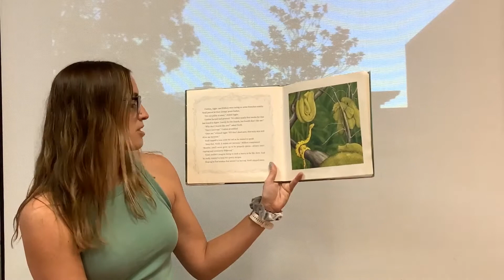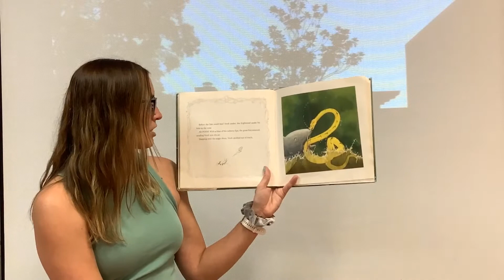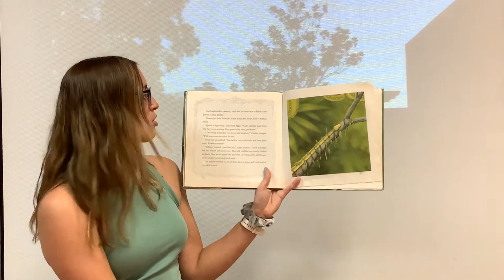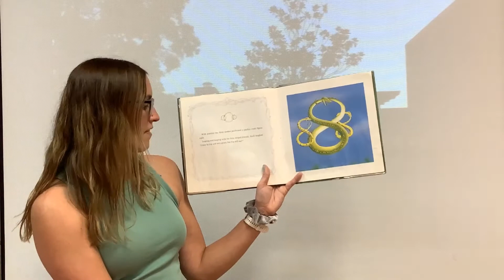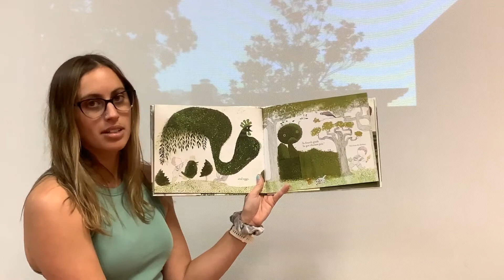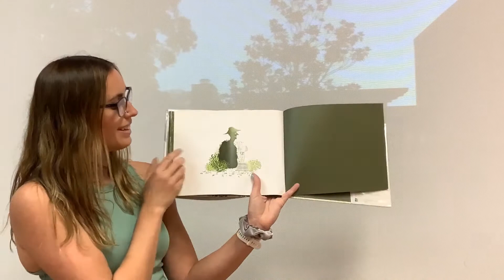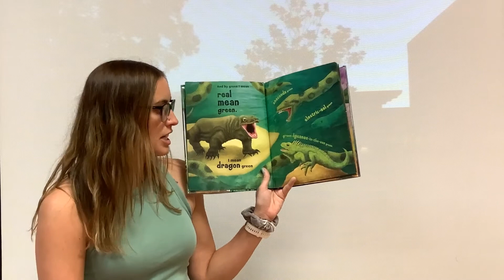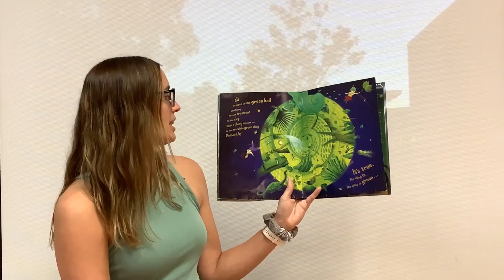Preschool Storytime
Welcome to preschool storytime with Ms. Natalie. Join her every Friday at 11 am for a storytime filled with stories, song, and fun! The theme for today is... The Color Green!